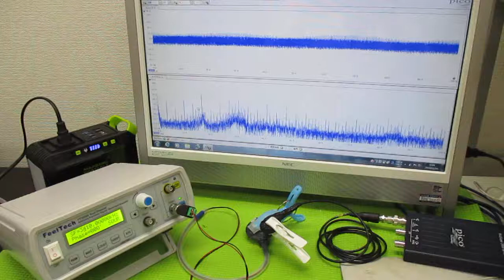オリジナル超音波実験（メガヘルツの超音波発振制御プローブ） ultrasonic-labo